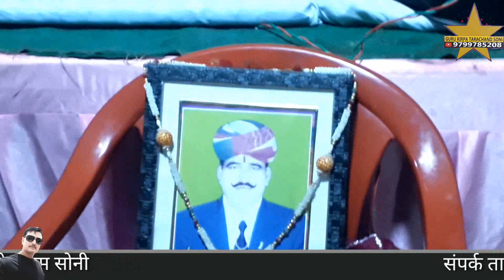मंगलाचार शिवरू सरस्वती तोह भवानी अनुभव प्रगट करो ममः वाणी श्री बालाजी सतसंग गायक तोलाराम सोनी